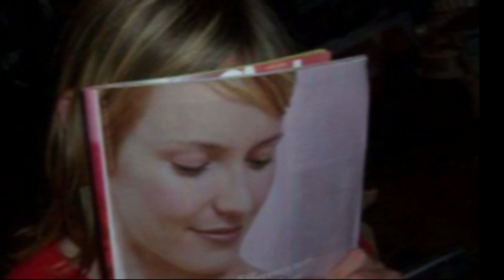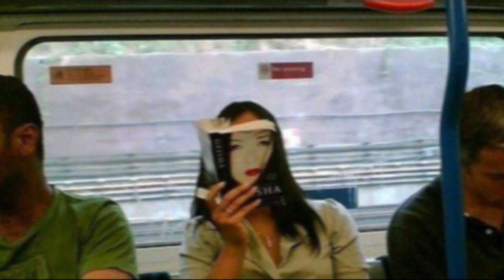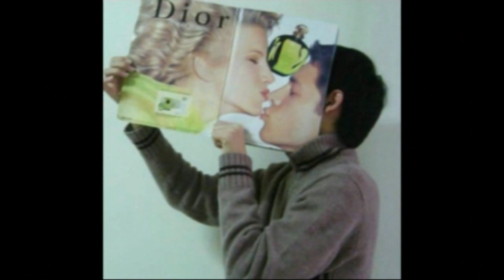Funny Pictures - Illusions by TropicalSummer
Funny Pics... No Photoshop!